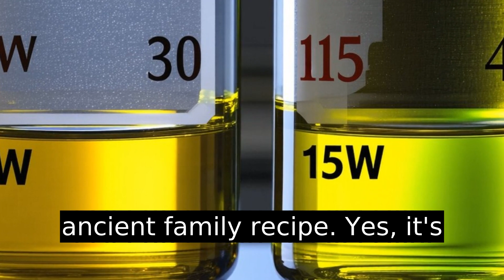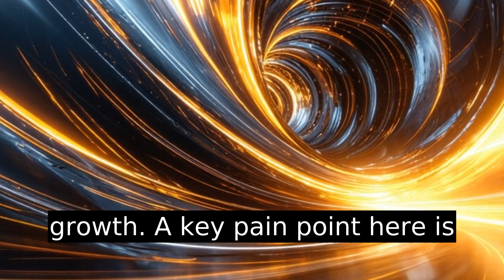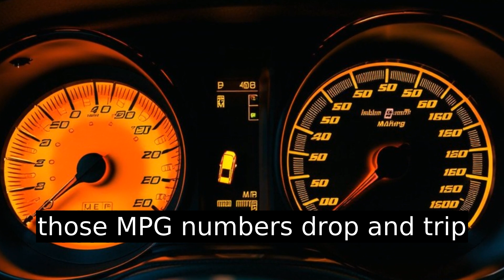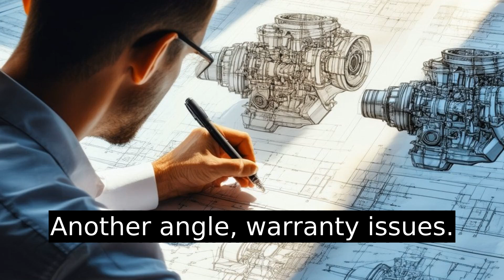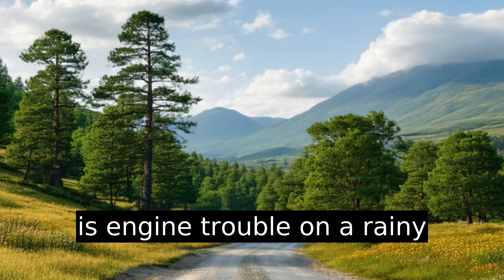Engine Test: 15W40 vs 5W30 – Will Your Head Gasket Survive?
Switching engine oils: a decision not to be taken lightly. Ever wondered if changing from 5W30 to 15W40 is beneficial? This video explores the ins and outs of engine oil viscosity, focusing on why these numbers matter and the impact on engine performance and health. Learn how 5W30 suits newer engines—offering smooth starts in cold weather, akin to dressing for Portland's erratic climate. Discover why 15W40, typically for diesel engines, might lead to increased friction, wear, and decreased fuel economy in your car. We also touch on potential warranty issues and share tips for DIY enthusiasts. Maximize your engine's lifespan by making informed decisions—because peace of mind is priceless. Ensure your car's lifeblood is consistent, clean, and correct. Watch now for expert insights!